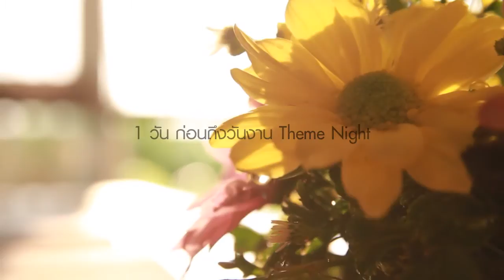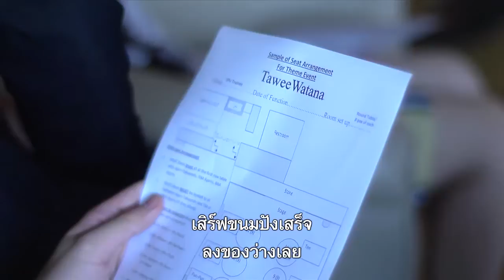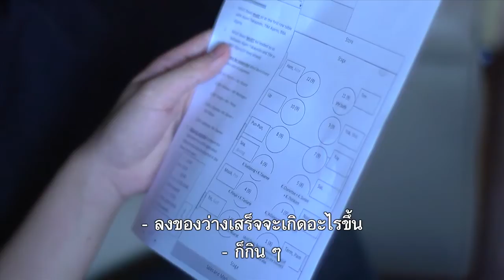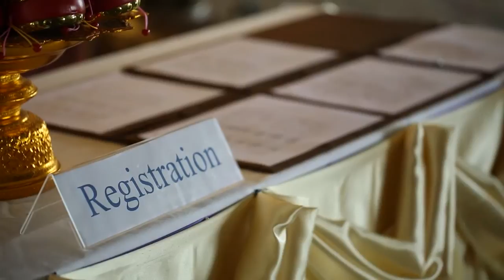Dream Catcher [by Mahidol] (การท่องเที่ยวและการโรงแรม) ตอน 7 : วันสุดท้าย (Last day) (2/3)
มาถึงวันนำเสนอไอเดียการจัดงาน Theme Night กับ Concept งานวัดห้าดาว ซึ่งถือว่าเป็นการจัดงานเลี้ยงจบการฝึกงานของนักศึกษา ทุกคนตั้งใจทำ Presentation มาอย่างดี เตรียมไอเดียมานำเสนอกับคณะกรรมการเพื่อให้ผ่านการเห็นชอบอย่างเต็มที่ สุดท้ายคณะกรรมการให้ผ่านการเห็นชอบสิ่งที่น้อง ๆ ต้องเริ่มทำต่อไปคือการเตรียมงานล่วงหน้า ทุกคนแบ่งหน้าที่การรับผิดชอบ ช่วยกันทำงานอย่างขยันขันแข็ง มาถึงวันงาน แขกและผู้ปกครองเริ่มทยอยมาถึงที่บริเวณหน้างานมีกิจกรรมเล่นเกมเพื่อความสนุกสนาน เมื่อถึงเวลาเริ่มงานเลี้ยงตอนกลางคืน ทุกอย่างผ่านไปอย่างวุ่นวาย ทั้งด้านหน้างาน และด้านหลังครัวที่ต้องเตรียมอาหารเสิร์ฟ เล่นเอาน้อง ๆ เครียดกดดันกันไปตาม ๆ กัน มีการแสดงโชว์ต่าง ๆ ที่น้องๆ ซ้อมกันมาอย่างสนุกสนาน และปิดท้ายด้วยภาพความประทับใจที่จัดทำขึ้นเพื่อแสดงความขอบคุณอาจารย์และพี่ๆ Staffs ทุกท่านที่ได้ให้การอบรมสั่งสอนตลอดช่วงการฝึกงานในครั้งนี้

เรียลลิตี้ที่ติดตามชีวิตนักศึกษาในขณะเรียนภาคปฏิบัติ ซีรีย์แรก ตามติดนักศึกษาปี 3 สาขาการโรงแรม วิทยาลัยนานาชาติ ในรายการ  Dream Catcher ออกอากาศทาง Mahidol Channel